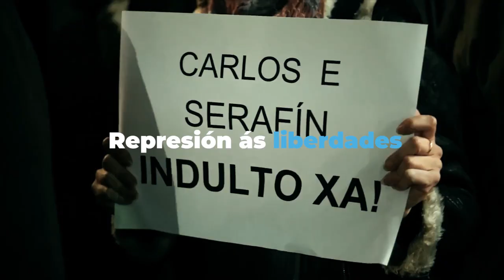SPOT 1deMaio coa CIG, no camiño da FolgaXeral - Emprego, salarios e pensións dignas!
A CIG chama á clase traballadora galega a mobilizarse no 1deMaio no camiño da FolgaXeral: ante a emerxencia nacional e social, pola recuperación dos dereitos, contra a pobreza e a precariedade e por empregos, salarios e pensións dignas!

Mobilizacións convocadas

Pontevedra. Praza da Ferrería 11:30h
Vilagarcía. Casa do Mar 12h
A Estrada. Praza do Mercado 12h
Lugo. Edificio Sindical (Ronda da Muralla) 12h
Ribadeo. Edificio Sindical (Avda. Da Galiza) 12h
A Coruña. Praza de Vigo 12h
Cee. Diante do Concello 12h
Ferrol. Local da CIG - Avda de Esteiro 12h
Compostela. Praza Roxa 12h
Ribeira. Praza do Peixe 12h
Vigo. Dobrada 12h
Cangas. Praza do Concello 18:30h
Ourense.  Praza Maior 11:30h